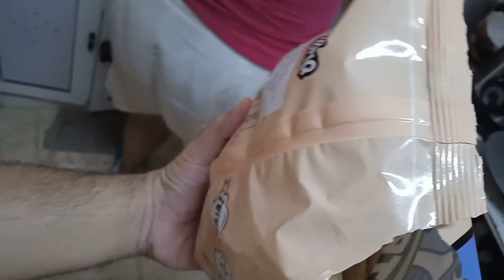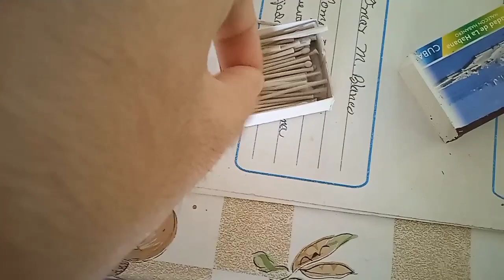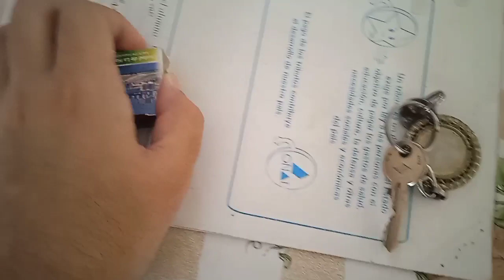Así es mi vida en Cuba🇨🇺Los precios💵siguen subiendo 📈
Bienvenidos a un día más en mi vida, les comparto mi cotidianidad como joven cubano. La vida en Cuba de está tornando cada vez más cara, los alimentos escasean así como los productos de primera necesidad y hasta lo más fácil de vuelve difícil mientras tanto los precios continúan fuera de control. Espero como siempre les guste esta nueva entrega y no olviden dejar su like, un comentario y compartir el video para que llegue a más personas 🙌🏻

Vlogapagones en cuba hoyApagones en cubavida cotidiana en cubaMi vida en cubaOtaolacubanos por el mundoCubanetasi es vivir en cubadaily vloggingfamily vloggingelvish yadav vlogsapagones en cuba 2022Crisis en cubaOtaola liveHildinaYolieneTiempo con oliMiseria en cubapobreza en cubaotaola en vivoalex otaola